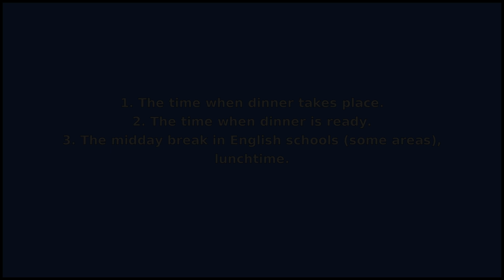DINNERTIME - Meaning and Pronunciation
How to pronounce dinnertime? This video provides examples of an American pronunciation of dinnertime from two male and two female speakers.
In addition, it explains the meaning of dinnertime through a ditionary definition and several visual examples.

IPA Transcription of dinnertime: /dˈɪnɚtˌɑɪm/
Definition of dinnertime: 1. The time when dinner takes place.
2. The time when dinner is ready.
3. The midday break in English schools (some areas), lunchtime.

If you'd like to test your pronunciation of dinnertime, check out Accent Hero's real-time pronunciation feedback tool: